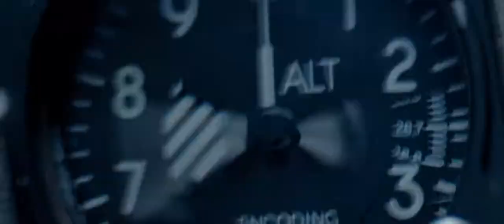First man trailer (2018)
Movie release date 11 Oct 2018